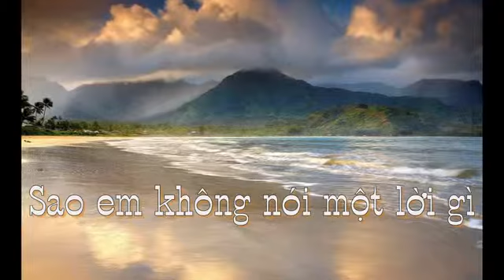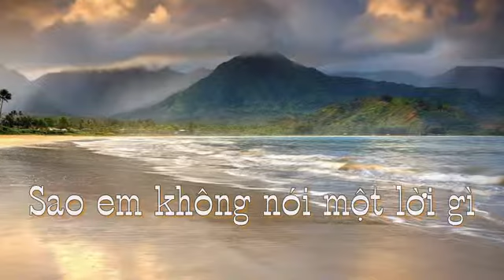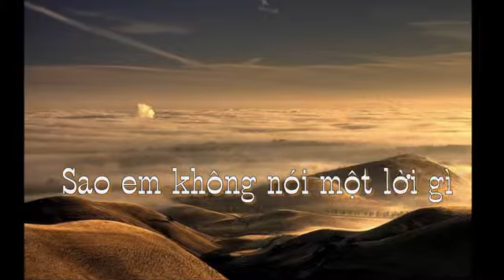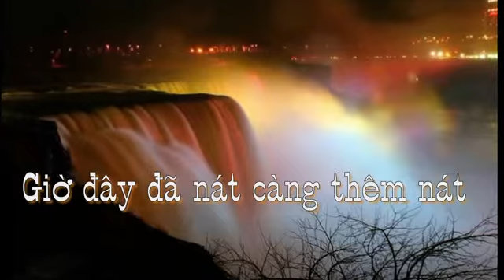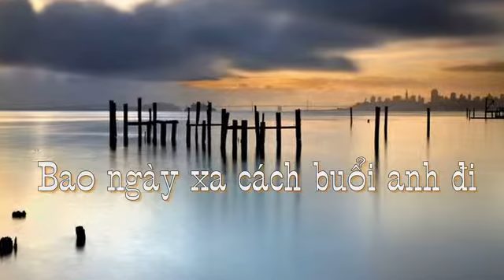LẠNH LÙNG VÔ THƯỜNG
8 July 2015